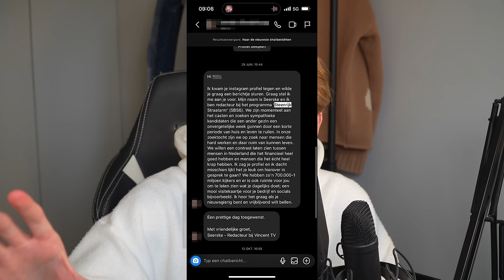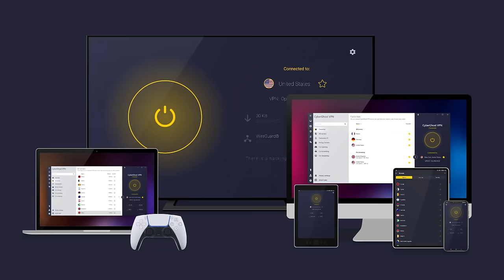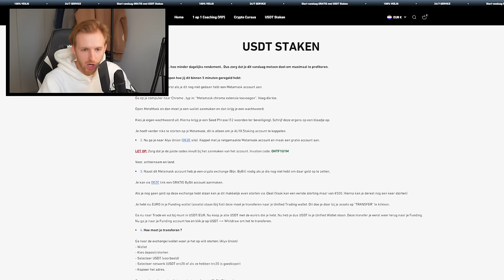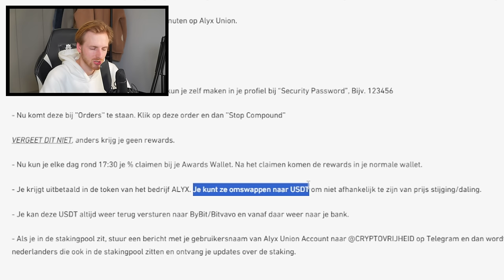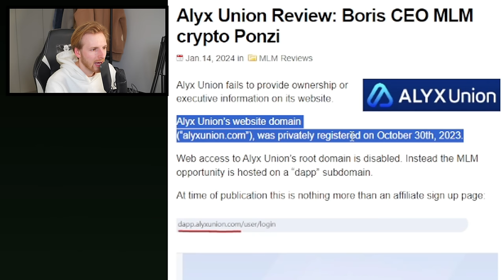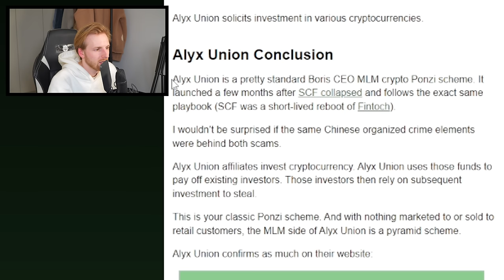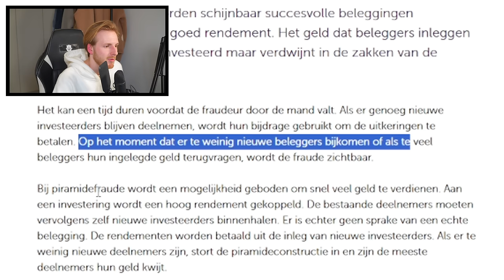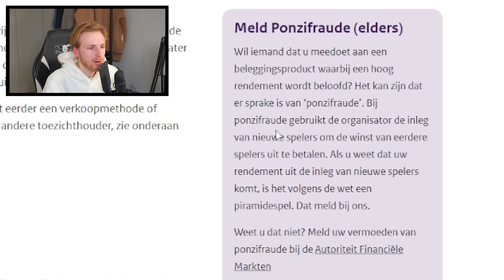Nick op Heij is nu echt een scammer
ad Koop nu CyberghostVPN en krijgt 83% korting ennn 4 maanden gratis!